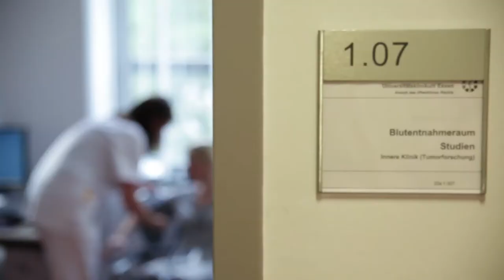Medizinpreis 2013 - Preisträgerin Sandra Hoffarth - Krankenversorgung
Preisträgerin (stellv. für alle Team-Mitglieder) in der Kategorie Krankenversorgung beim diesjährigen Medizinpreis der Stiftung Universitätsmedizin Essen am 5. Oktober 2013 in der Philharmonie Essen.

Teammitglieder: Diana Cortés-Incio, Bettina Kreymann, Dr. Johannes Meiler, Svenja Mehring, Birgit Pillen, Sylvia Quabeck, Norbert Roth, Dr. Mitra Tewes